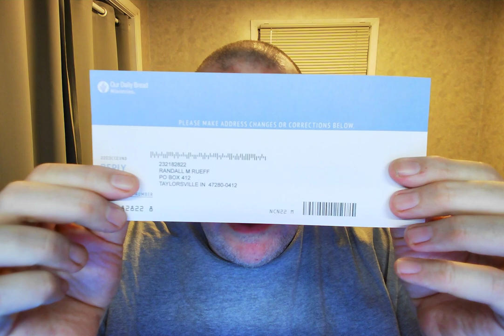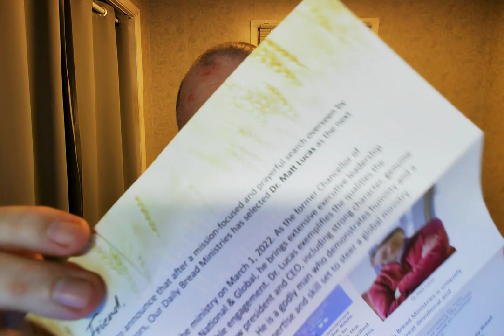Pray for "Our Daily Bread Ministries" and send some money if you can afford to do so to help out...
P.O.Box 412
Taylorsville, Indiana 47280
U.S.A.